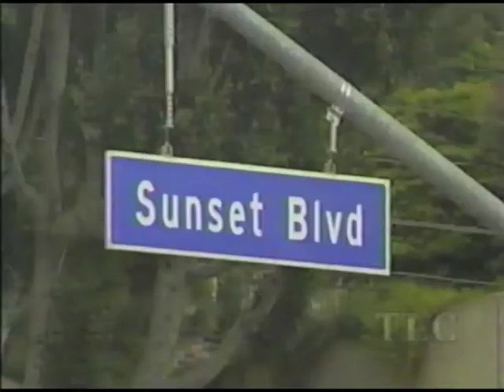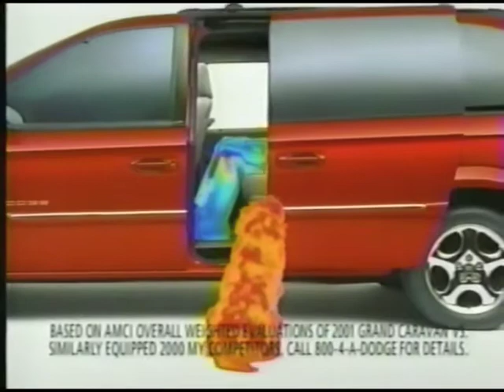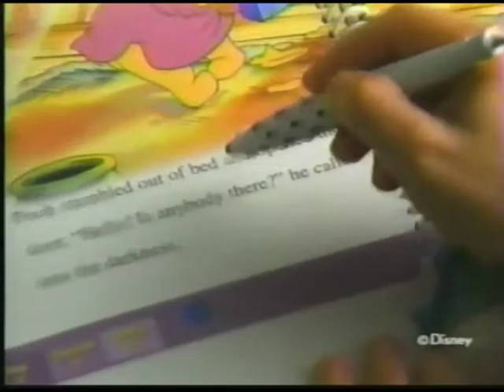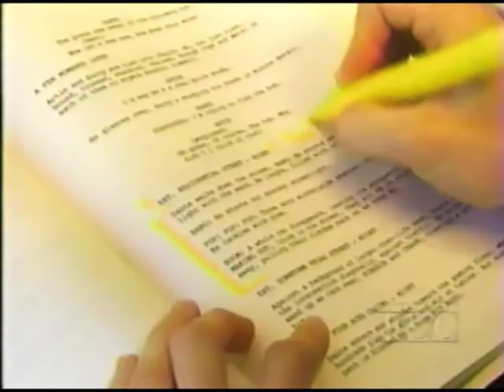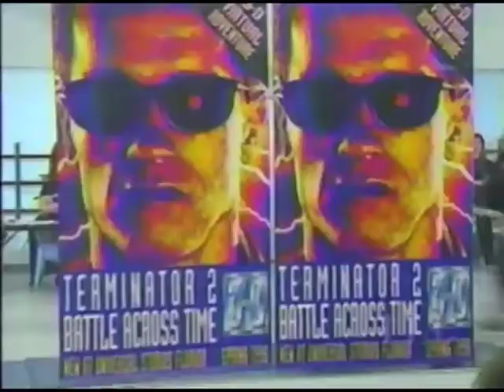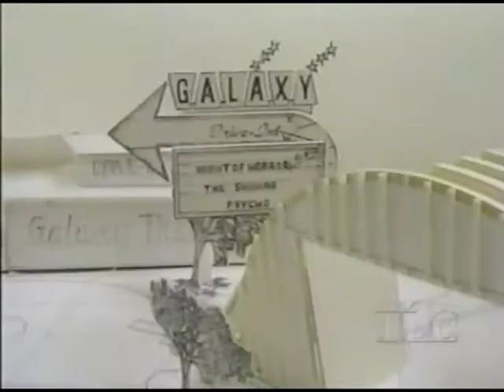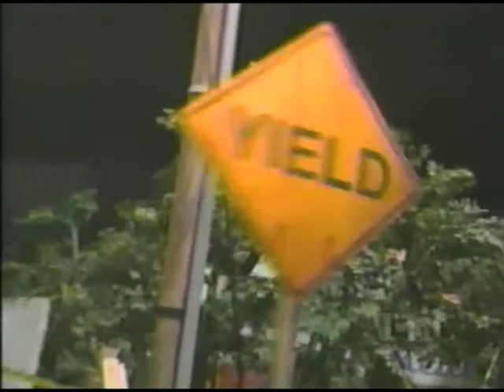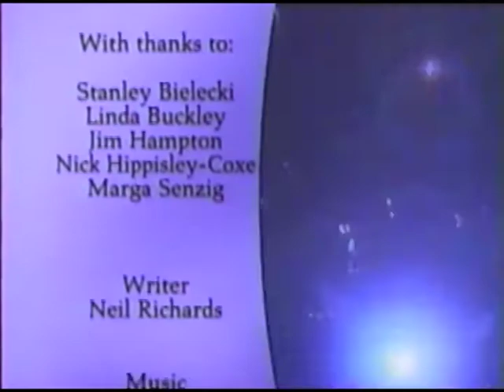(The Learning Channel) Billion Dollar Fun: Creating the Film-Based Attractions at Universal Studios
Okay nerds. The Islands of Adventure design and construction footage is at 1:10, 25:10, 27:52, 40:00, and 44:45. We know that's why you're here.

Which brings us now back to Billion Dollar Fun, and my observations. I agree with the show that today’s E-Ticket attractions share a lot in common with Hollywood blockbusters. Neither of them are released in short intervals. Each studio will have only one or two major blockbusters a year, and theme parks (since there is limited space to build and popular E-Tickets bring in far less immediate revenue than popular movies) only release E-Tickets once every 3-5 years (or in Epcot’s case, once every Peter Quill visit).

Both have become billion-dollar industries in themselves, and thus have captured the attention of movie studios. They’re always looking for more ways to make money after all. Especially if you’re, say, Paramount, and don’t currently own any theme parks, you could license popular properties such as Star Trek or Mission: Impossible to Universal for huge fees (plus a percentage of merchandise revenues of course) and have absolutely no downside if the ride flops, since you didn’t spend any money to build the thing to begin with. So this area is a potential cash cow.

I was very impressed with the number of major Hollywood and theme park players TLC was able to put on camera (it seems the earlier the special, the more celebrities were willing to be interviewed). In this special we get not only the ubiquitous Steven Spielberg and Douglas Trumbull Universal interviews, but also Stan Lee, Gary Kurtz (producer of the original Star Wars trilogy), Jan de Bont (director of Speed and Twister), Gary Goddard, James Cameron, and even Dean Devlin and Roland Emmerich (directors and producers of Independence Day, Godzilla, and The Day After Tomorrow).

And that’s where film-based attractions, from Mr. Toad to Gringotts, succeed. It’s happening to you. You are Snow White, and in tonight’s episode, you are the star. Trumbull notes that rides are like dreams or out-of-body experiences. They exist in a hyper-reality so beloved by John Hench and other theme park philosophers. Jan de Bont chimes in by saying that audiences “want to be closer to danger.” Rather than simply see the shark attack on the screen, they want the shark to attack them, as long as nobody actually gets hurt, like a good magic trick. Rides based on films work best when a particular visceral action sequence can be identified and connected with the audience’s preconceived notions of the film on which the attraction is based. James Cameron adds that rides “break down the barrier” between the audience and the characters. The audience in T2: 3-D can see the characters jump from the screen onto the stage, and then back. Lines of reality are blurred. And lastly, and I can’t believe I’m saying this, but the producers of Godzilla say probably the most prescient item about this subject, when they mention that a film-based attraction has to be an extension of a movie, not merely the exploitation of a movie. Disney certainly has a lot to learn in that area nowadays. But it’s certainly correct. I’ll be nice here and point out that the most successful film-based attractions, especially recently (Forbidden Journey, Gringotts, Flight of Passage) are extensions of the movies they represent, with new scenes and actions by the characters. They are not merely there to be a “Harry Potter ride.”

So where is this technology taking us, or, more specifically, where does our celebrities think the technology will take us? Douglas Trumbull thinks that there is the possibility for an audience member to have a one-to-one encounter with Harrison Ford or Harry Potter, where the characters directly interact with you (you know, all these other people think I’m talking to them…). Jan de Bont wants to take the theme park potential beyond the berm and into the movie theater. For Twister, he wished every theater could have moving seats, blowing air, and the smell of the humidity so the audience can better feel what the characters were going through. I guess we still have yet to figure that one out. But things to think about for you future three-dimensional entertainment designers.